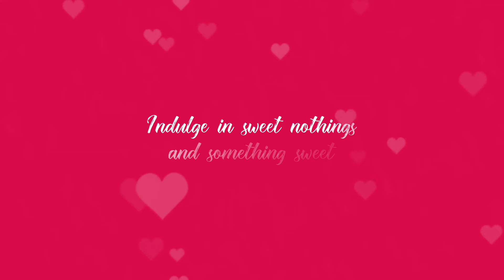Valentine Week at CBC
February is here and we are all set to serve love on a platter, a variety of picks for you to spoil yourself and your special someone.